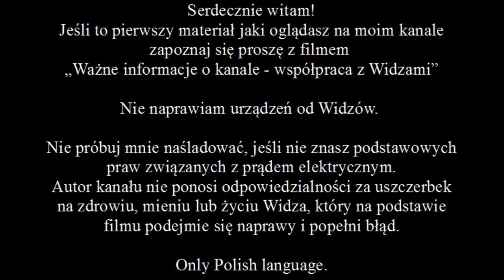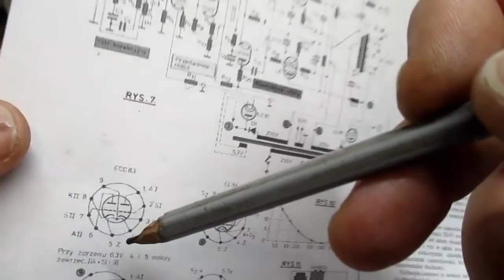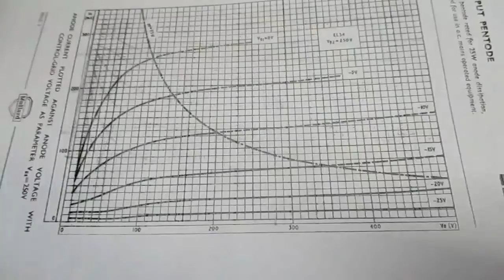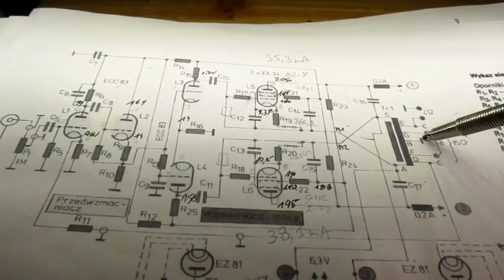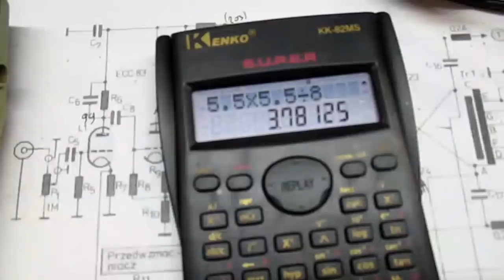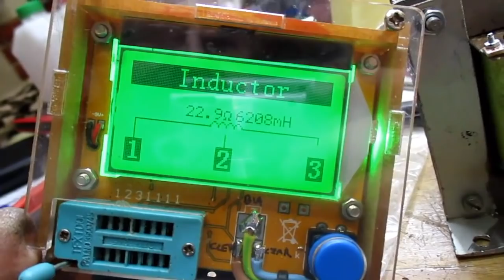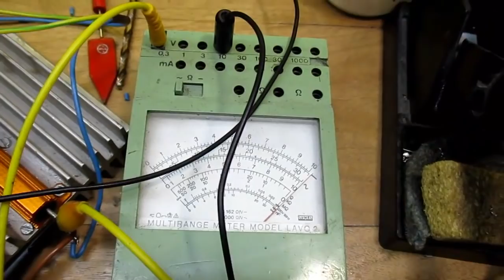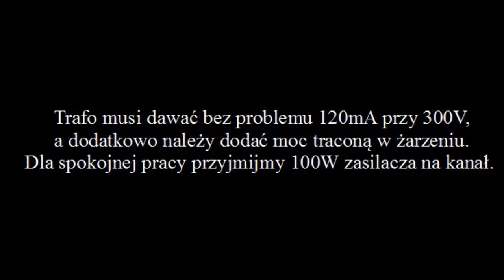Cyrklotron, uruchomienie wzmacniacza z Młodego Technika (#148)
CZYTAJ OPIS: jeśli spodziewasz się czegoś odkrywczego, zabawnego to nie jest to ten film.

Uruchomienie Cyrklotrona z Młodego Technika wg pana Jerzego Brdulka. Jak widać w filmie układ wymaga małego dopracowania. Żeby poszerzyć pasmo można próbować dobrać kondensator C6 lub zastosować w szeregu z nim rezystor od 2 do 5 komów. Kondensator wpływa na przesunięcia fazowe związane z wysokimi częstotliwościami, ale jeśli wzmacniacz jest stabilny jego działanie można zredukować. Widzieliśmy w układzie z książki Witorta, że zniekształcenia fazowe mogą być pokaźne ale odpowiednio dobrane USZ potrafi je przywołać do porządku. Ale ważniejsze są zasilacze, one mogą wpływać na górne pasmo wzmacniacza. Dobrze jest użyć dość dużych pojemności mostkowanych kondensatorami ceramicznymi. Mimo to trzeba użyć transformatora dającego dokładnie takie samo napięcie dla jednej i drugiej gałęzi mostka. Co się dzieje przy słabym zasilaczu widać w filmie.

Bardzo ważna rzecz to napięcie pracy kondensatorów. To oznaczone na obudowie dotyczy napięcia stałego, dla przemiennego jest zazwyczaj o połowę niższe. Stąd gdy lampy kołyszą się o 250V konieczne będą kondensatory na napięcie 630V DC.

Dlaczego nie usunąłem przydźwięku ani nie przewinąłem trafa od zasilacza (zgodnie ze sztuką uzwojenie powinno być rozdzielone po pół na każdy z karkasów)? Pan RAFAŁ zdecydował się na SAMODZIELNĄ pracę nad wzmacniaczem, żeby się czegoś NAUCZYĆ. Wzmacniacz wstępnie uruchomiony oddałem w jego ręce w celu dalszych prac nad prototypem. Nie sprawdzałem, czy obwód Zobla poprawi pracę w funkcji częstotliwości ale warto to wypróbować.
Z istotnych rzeczy to symetria dynamiczna i statyczna układu - o tym będzie oddzielny odcinek.
Jeśli chodzi o autotrafo, uzwojenie na samym wierzchu, które nawinąłem dodatkowo, ma stanowić otwarty zwój i jednym końcem będzie połączone z masą w celu wyrównania pojemności przy bifilarnym nawijaniu cewek.